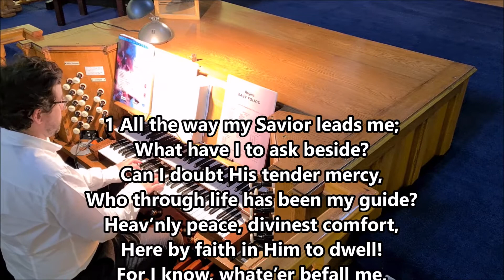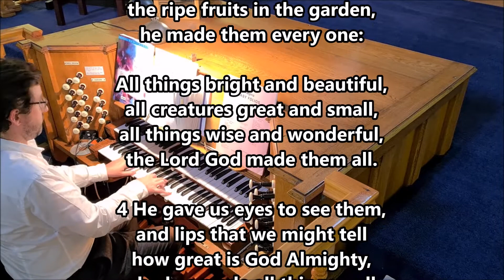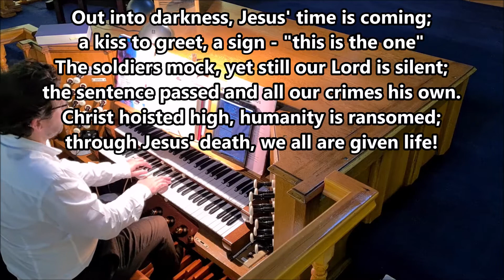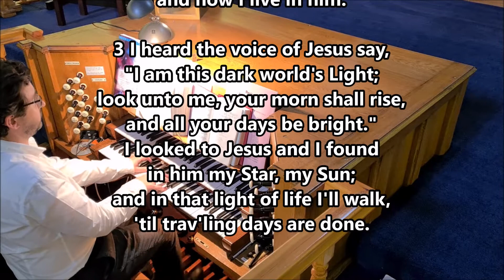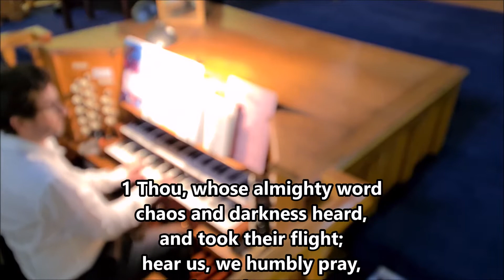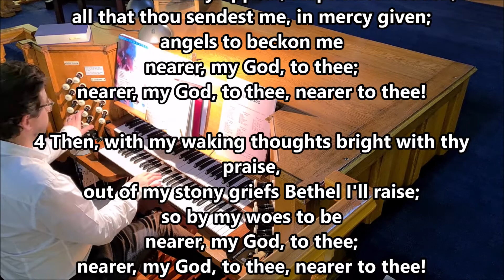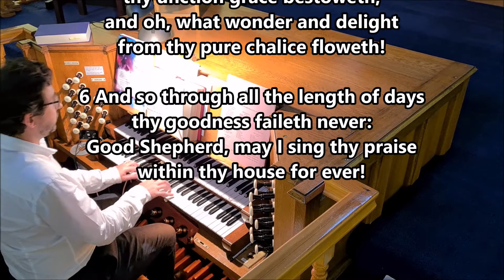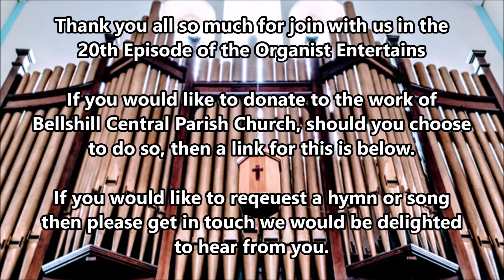Organist Entertains Episode 20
OUR ONLINE PREMIERE - Episode 20 from Bellshill Central's resident maestro - Alan Mathew!   WOW…… can you believe that? Thank you everyone for your support 😊

Alan will play a selection of requested hymns on the organ, helping keep folks connected with their church building and surroundings

This episode includes some of the following songs
• All the way my saviour leads me